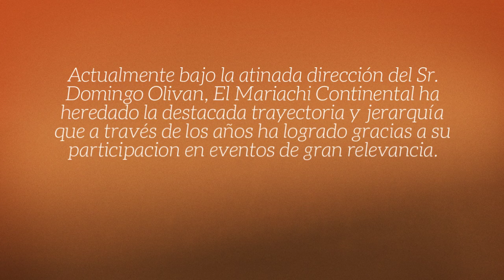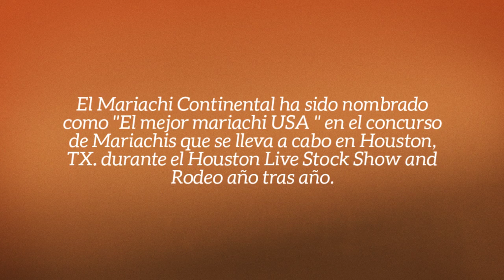Mariachi en mcallen tx 720p